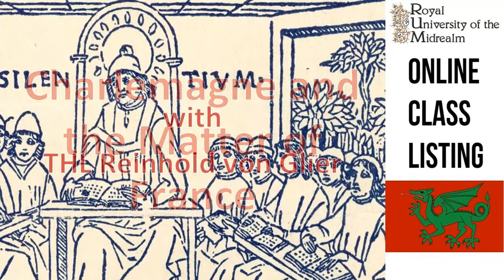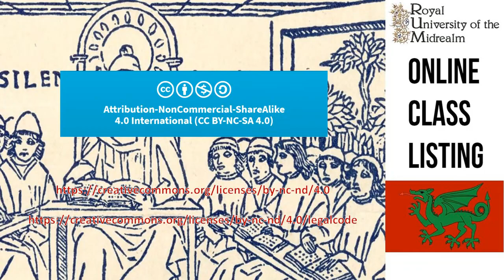Charlemagne and the Matter of France | with THL Reinhold von Glier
THL Reinhold von Glier discusses The Matter of France - a dive into the legends surrounding Charlemagne.